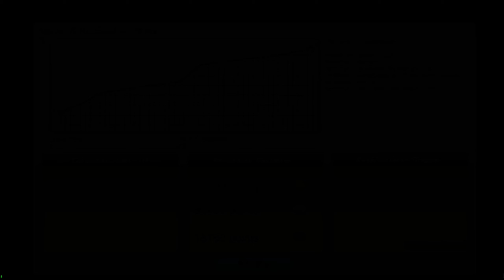[PME] Audiosurf: Nelver & Rezilient - Frozen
SR: 1642